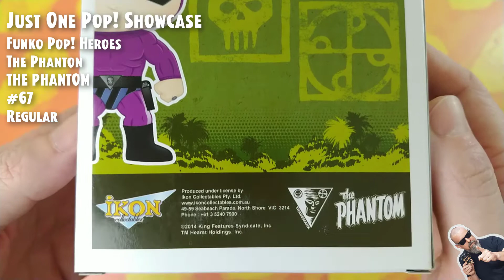Funko Pop Heroes - The Phantom - The Phantom (Purple) - 67 // Just One Pop Showcase